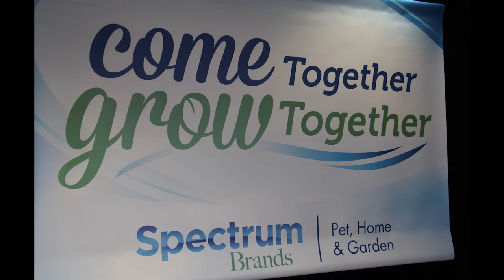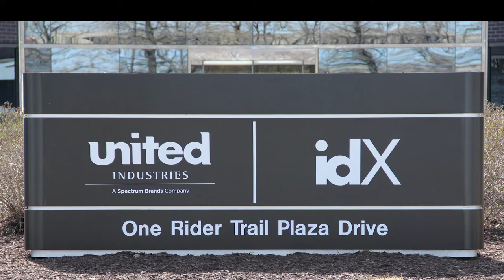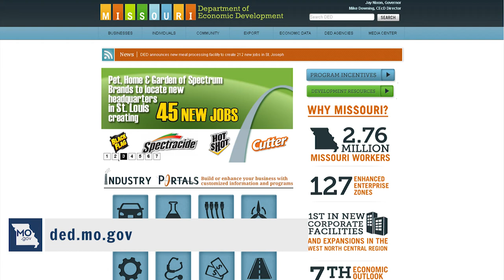Gov Nixon announces Spectrum Brands to expand Pet, Home & Garden Division HQ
Gov. Jay Nixon joined company leadership from the Pet, Home & Garden division of Spectrum Brands to announce the division’s selection of St. Louis as its expanded headquarters. The project includes a $1 million capital investment and will create 45 new jobs.

The Pet, Home & Garden division was established through the recent merging by Spectrum Brands of its Global Pet and its Home & Garden operating units to create a more streamlined and efficient business. The Pet, Home & Garden division is a leading global supplier of specialty pet supplies and a major U.S. supplier of lawn and garden and home pest control products, and personal insect repellents.

The Pet, Home & Garden division is located in St. Louis County where it currently employs 132 workers. The company also has two manufacturing plants in the St. Louis area, employing an additional 431 personnel. To accommodate for its new headquarters, Pet, Home & Garden will lease 8,000 square feet of additional space in St. Louis to house a number of new management positions. The company plans to hire in its finance, marketing, supply chain management, and engineering departments.

Several industries, including professional services and manufacturing, were identified in the Governor’s Strategic Initiative for Economic Growth as top targets for next-generation job creation. Gov. Nixon has made attracting investments in these fields a priority of his administration. As a result, Missouri has garnered expansions from a number of companies operating in these industries including Littler Mendelson, Express Scripts, EaglePicher, and Faurecia.

To learn how your company can take advantage of Missouri's pro-business climate, visit ded.mo.gov